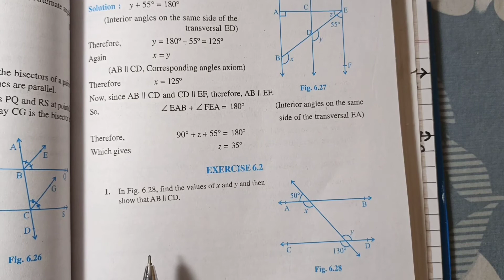Q(1) of Ex-6.2 | Class-9th | ncert maths